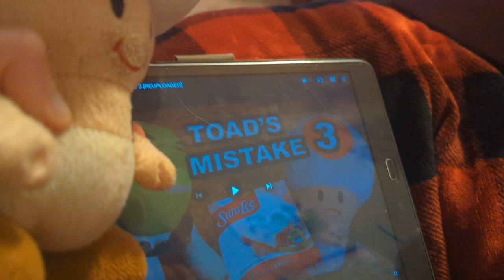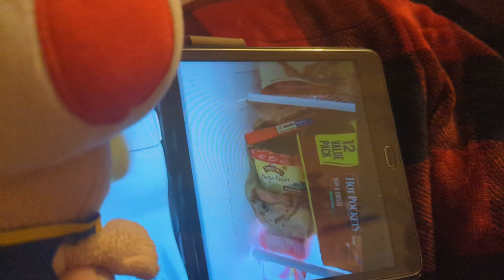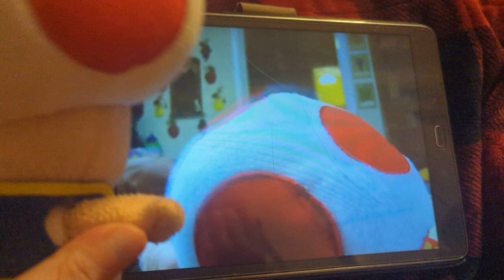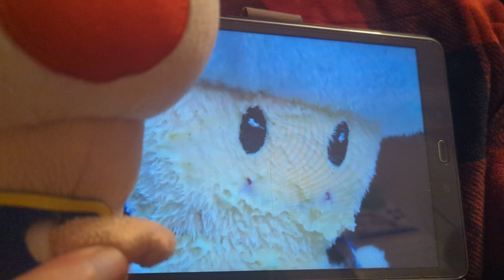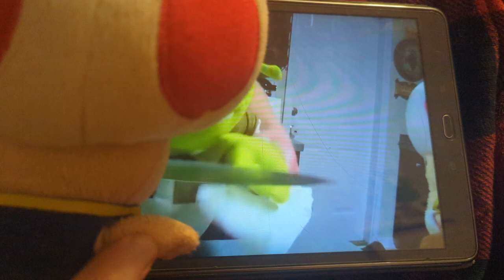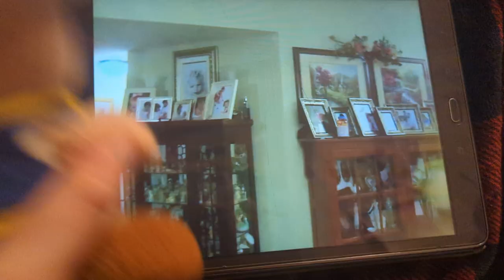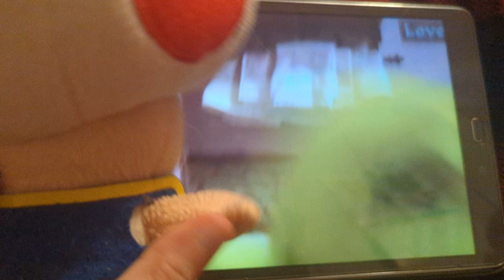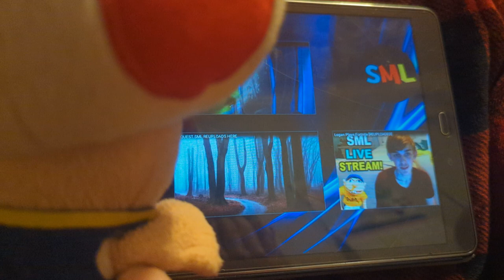toad watches SML movie toads mistake 3